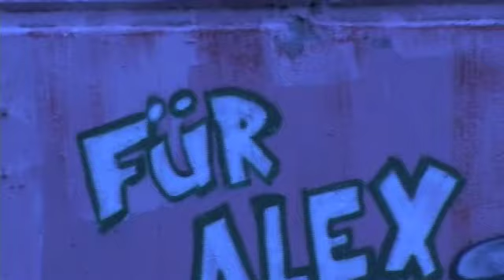Mittwochs Maler Hall of Fame Tour Neuss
Mittwochs Maler waren im April 2009 auf Hall Tour. In Neuss bei Köln/Düsseldorf  haben wir das Achterbahn Konzept auf die Wand gebracht.